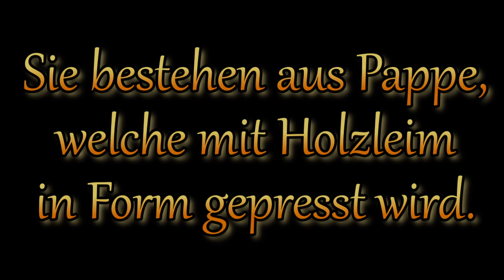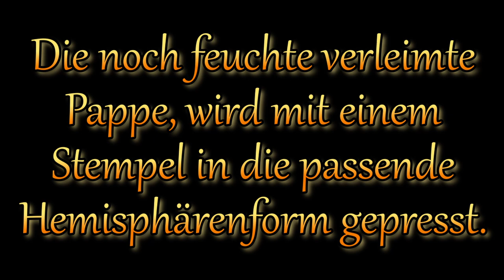Die Herstellung von Papierhalbkugeln/Halbkugelhülsen/Hemispheres